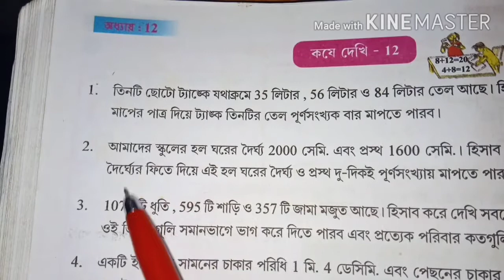Class-6th math, লসাগু ও গসাগু,কষে দেখি-১২,part-4,(class-6th math,LCM and HCF) WB Board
Class-6th math, লসাগু ও গসাগু, কষে দেখি-১২,part-4 (class-6th math,LCM and HCF) WB Board. Online class-6th math class, WB Board about LCM and HCF, chapter-12